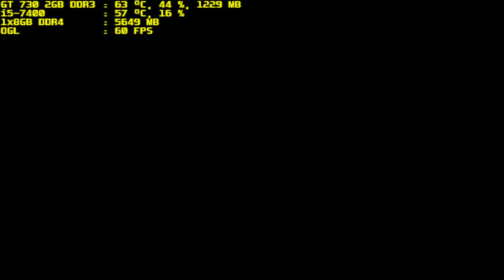mugen 1.1 blue arena anna vs g lilith part 2